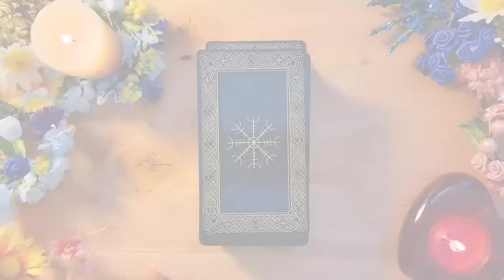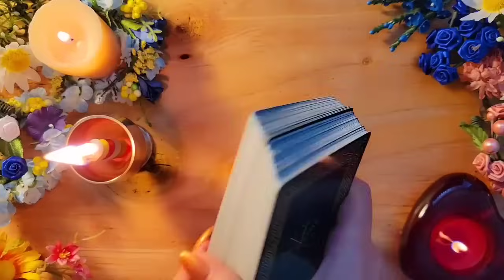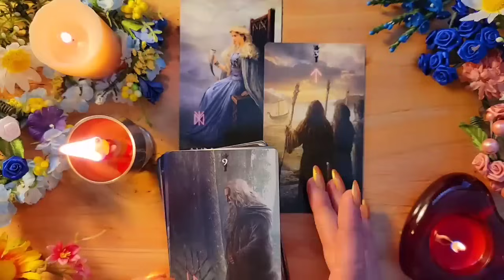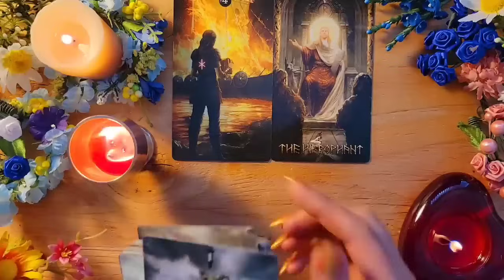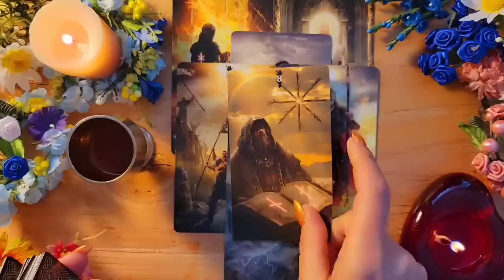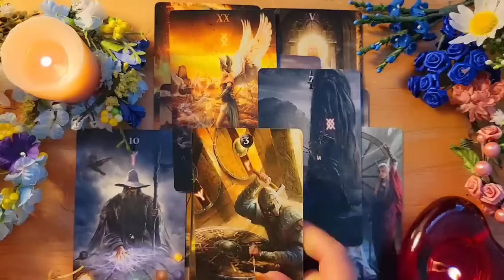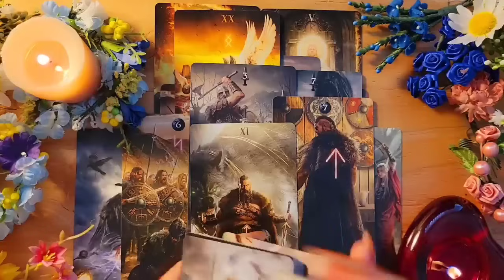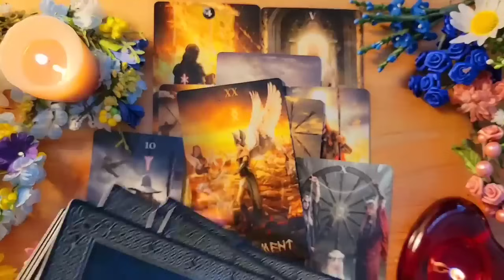☀️ОН СХОДИТ С УМА ИЗ-ЗА ТЕБЯ🥵‼️ТЫ НЕ ПОВЕРИШЬ В УСЛЫШАННОЕ🥹❤️‍🔥таро